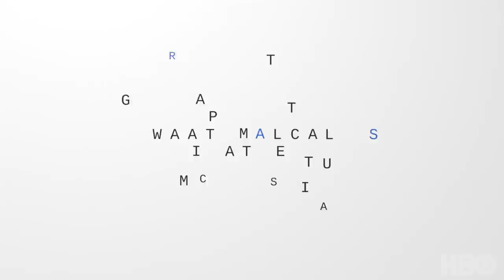AXIOS on HBO: Bob Woodward Full Interview (Pt. 1)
Journalist Bob Woodward discusses his reporting approach to the Trump presidency.

Known for delivering news, coverage, and insight with a distinctive brand of smart brevity, Axios on HBO helps viewers better understand the big trends reshaping America and the world through exclusive interviews, profiles, and breaking news content.